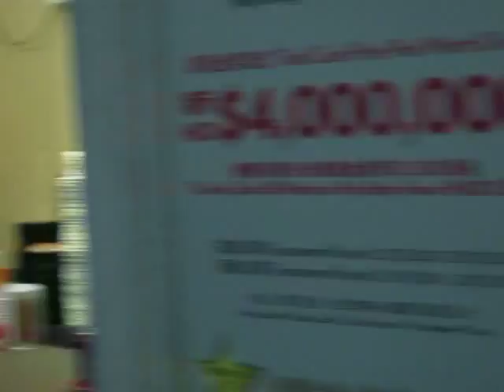Вы не поверите! Искусственное небо в Китае!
Зимой прошлого года мы посетили азиатский мегаполис Гонконг, а также китайский Лас-Вегас -- город-государство Макао. Предлагаю Вашему вниманию видео-отчет о поездке в виде коротких роликов.